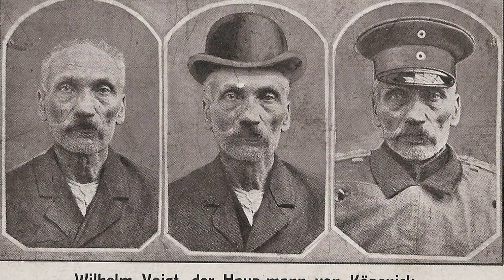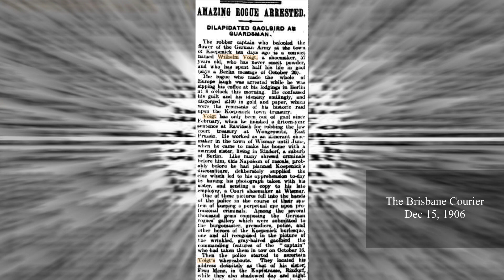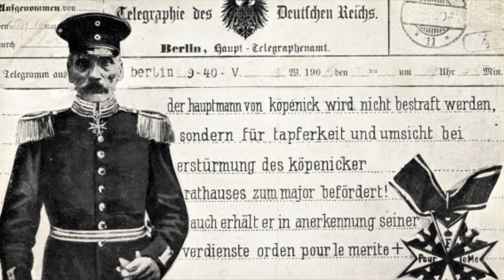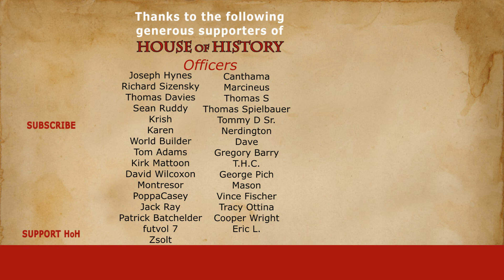The Prussian Robber-Captain who Seized and Scammed an Entire Town: Hauptmann von Köpenick (1906)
Wilhelm Voigt was a petty criminal, in-and-out of prison, destined to be forgotten after his death. Yet in 1906 he pulled off a heist that not just made international headlines, but news even reacher Kaiser Wilhelm II. The Kaiser was so amused by the way Voigt conducted his robbery, he decided to pardon him not too soon after his arrest.

Chapters:

0:00 Introduction
1:00 The Prussian Scam Artist
5:02 Media Spectacle

Sources:

Clark, C. M. (2006). Iron kingdom: the rise and downfall of Prussia, 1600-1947. Harvard University Press.